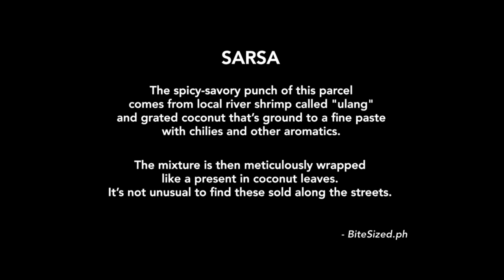Sarsa | Local Legends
"Local Legends" features San Agustin, Romblon and how they make their famous local dish "sarsa." Professor Sherwin Perlas talks about how the making of sarsa becomes an integral part of the food culture of the small town of San Agustin. Well-known sarsa maker Azon Manato shares the step-by-step process of making the local dish.